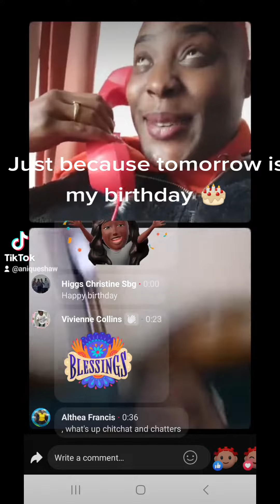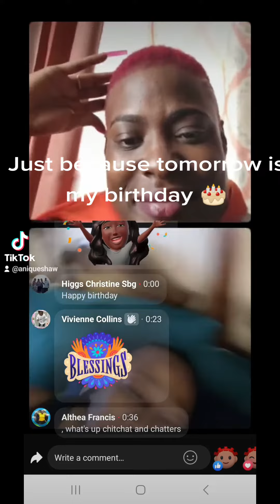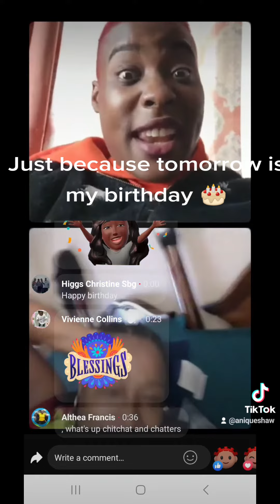Birthday on the way!